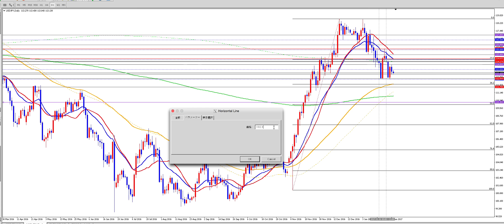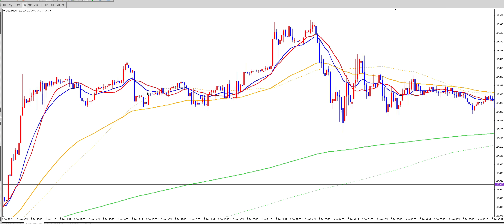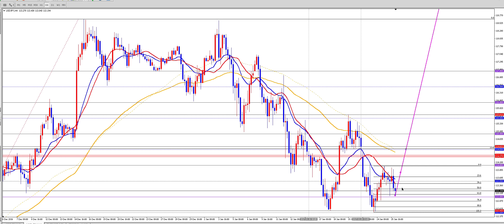FX（為替）２０１７年１月２６日（木）ドル円の相場展望【初心者必勝講座】【専業トレーダー翔太】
中卒で一度も就職したことがない元ダメ男の翔太をFX（為替）の常勝トレーダーへと変貌させたトレード必勝法の数々はこちら

ご質問などございましたら、LINE@のトークにご連絡ください。

【再生リスト】

Tousika Sengyou
移動平均線を使うと勝率ほぼ10割